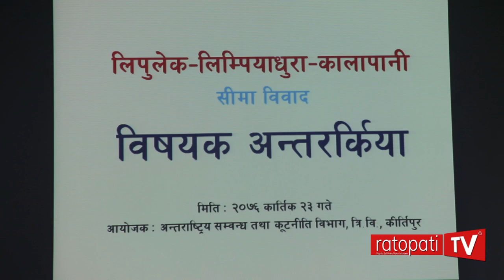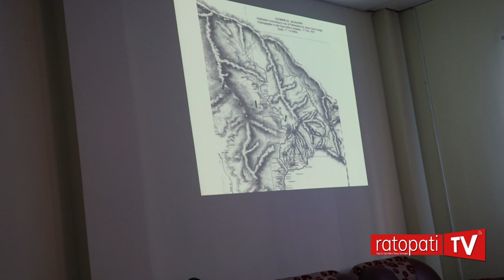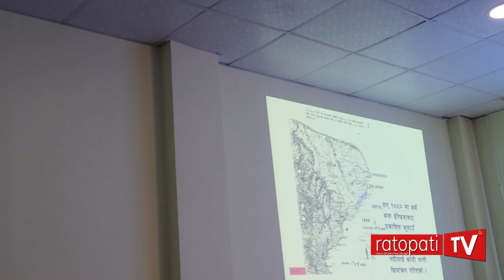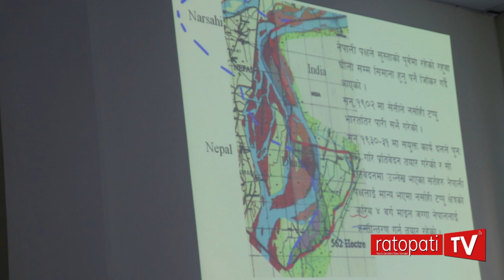नेपालको सिमाना सर्वे गर्न खोज्दा भारतले झुक्यायो : ‘नापी विभागका पूर्वमहानिर्देशक बराल’